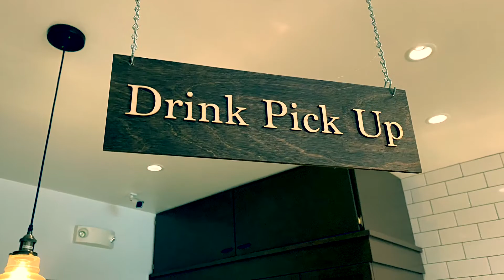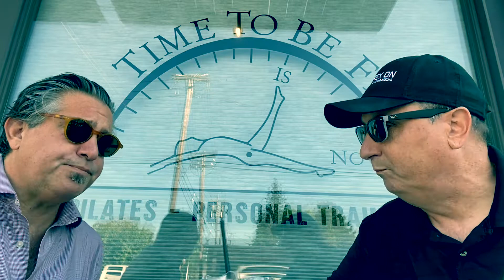Coffee Friday - Station 38 Coffee